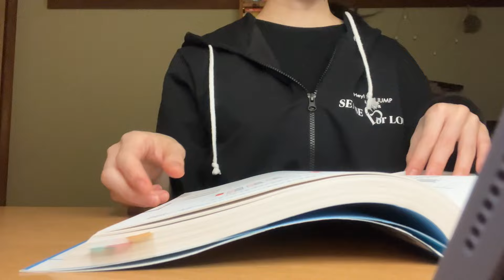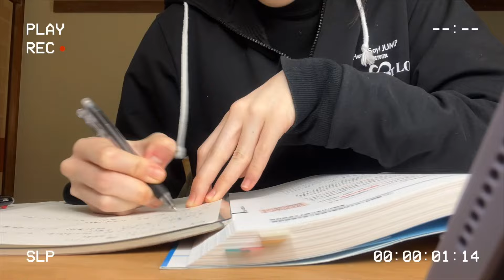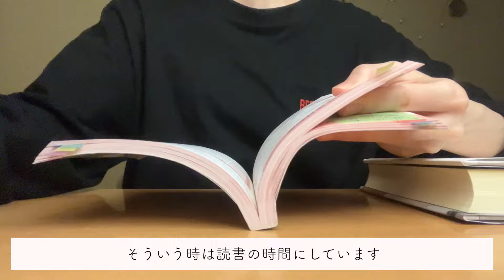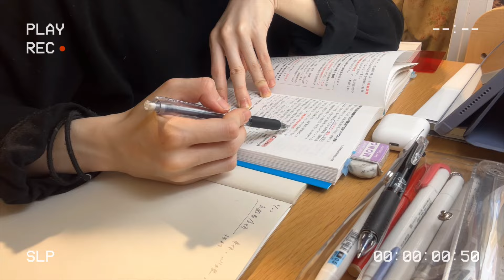【study vlog】少し旅に出たり、勉強したりしています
こんにちは！ナギです💐
概要欄を開いてくださってありがとうございます！🙇‍♀️
みなさまいかがお過ごしですか、私はたまにやってくる膝の不調と戦っています（何歳？）
健康第一！

動画を見てくださってありがとうございました😭